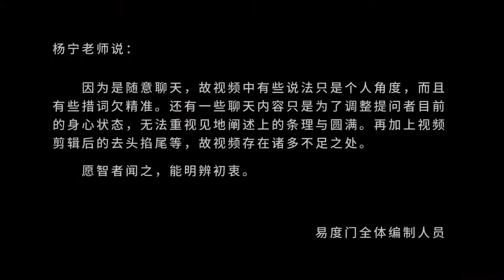勿忘初心 易度门 聊天室汇辑2014年7月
勿忘初心
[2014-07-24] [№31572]